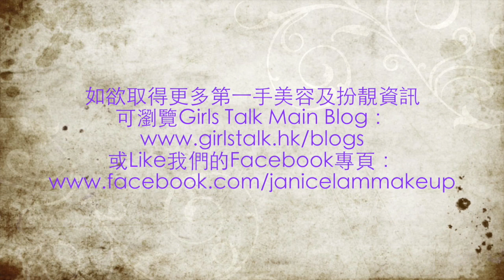*Girls talk* 洗面機buy or not ? by Janice Lam Makeup Workshop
如欲取得更多第一手美容及扮靚資訊
可瀏覽Girls Talk Main Blog：